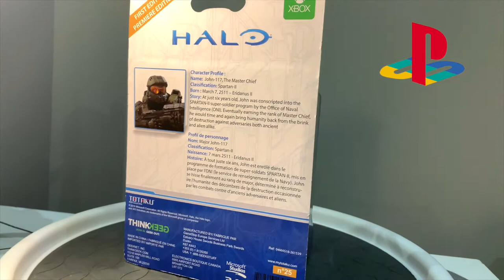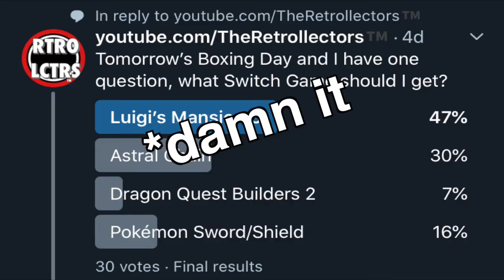NEW GAME STUFF | Modern & Retro Video Game Pickups | The Retrollectors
NEW GAME STUFF | Modern & Retro Video Game Pickups | The Retrollectors | Modern & Retro Video Game pickups are always a nice addition around the holidays, especially game collecting on a budget. It seems that with holiday gift giving I find away to make some purchases for myself. Now you ask “how to start game collecting?” as a retro video game collector finding a game your looking for, for the right price is always a thrill. Lets take a look at some of these purchases that i stuffed under the tree. Here’s what a retro gaming youtuber looks out for.